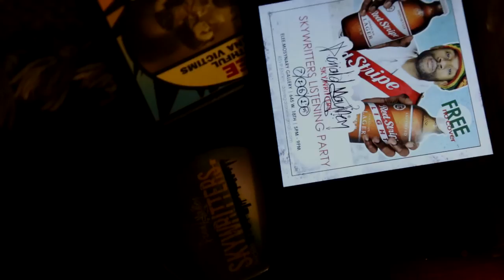Donald Mayhem - Crown Tipper (promo)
Donald Mayhem - CROWN TIPPER
Snippet of the exclusive bonus track produced by Kenny Keys
featuring Race of The Primeridian
*yours free with purchase of Skywritters digi-pack.